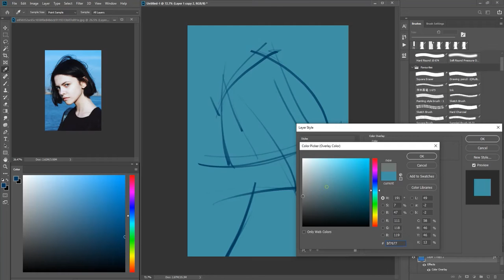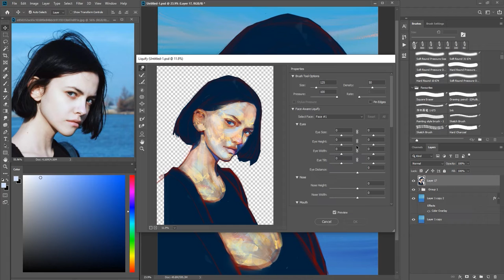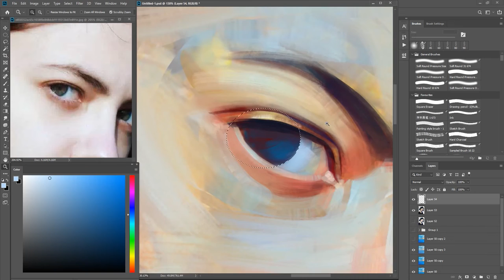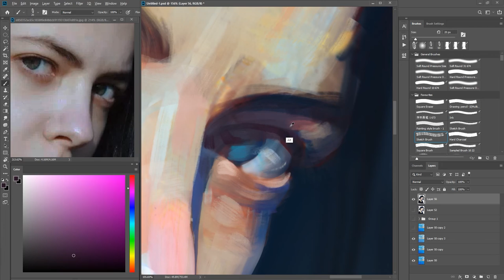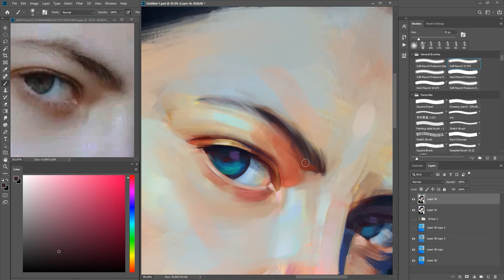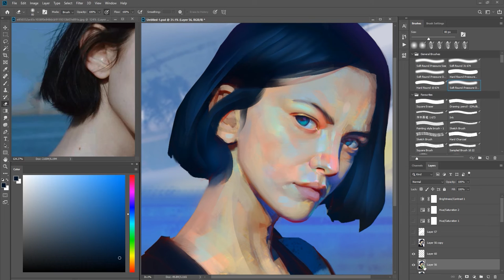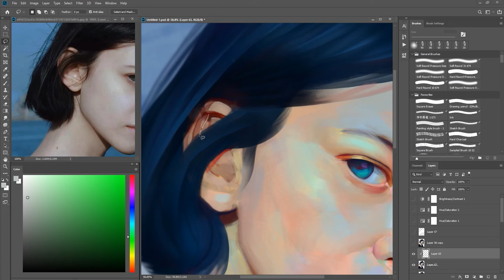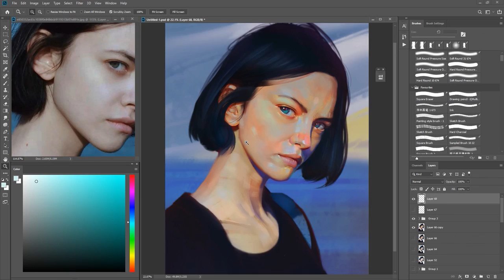Kira Rausch Photo Study - Painting a Digital Portrait in Photoshop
Hey guys,
This is a brand new photo study 😁. I hope you like it!

1. Low Roar - Don't Be So Serious
2. Low Roar - Please Don't Stop
3. Low Roar - I'm Leaving

Thanks to artists for their amazing music